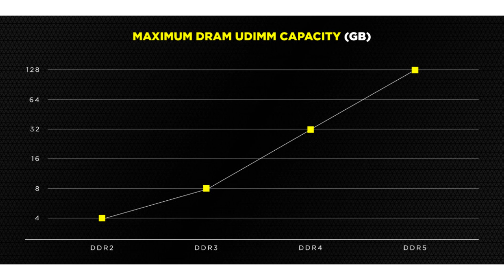CORSAIR Teases DDR5 6400 Memory Coming Later This Year